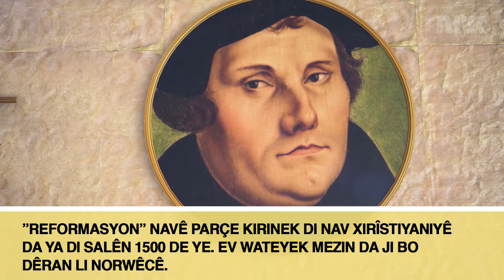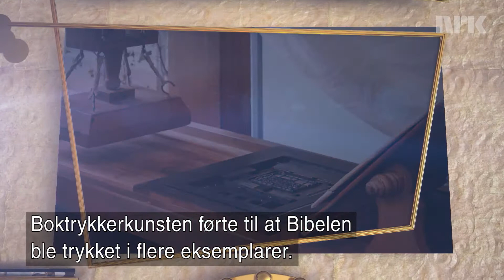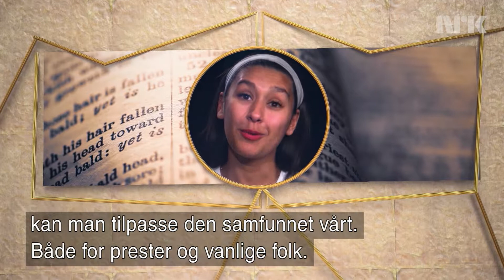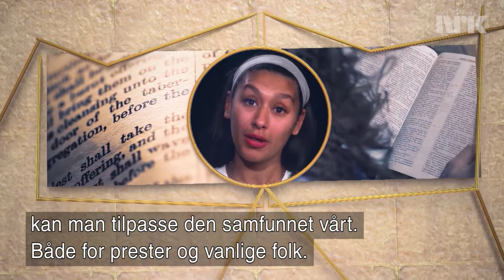Reformasjonen i Norge - Reformasyon li Norwêc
”Reformasyon” navê parçe kirinek di nav xirîstiyaniyê da ya di salên 1500 de ye.
Ev wateyek mezin da ji bo dêran li Norwêcê.

”Reformasjonen” er navnet på en splittelse i kristendommen på 1500-tallet. Den fikk stor betydning for kirken i Norge.